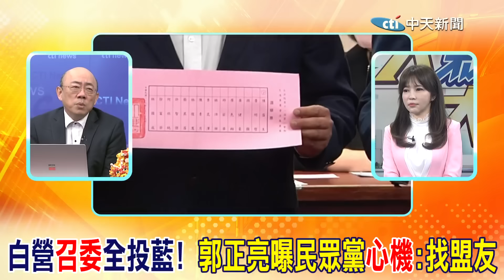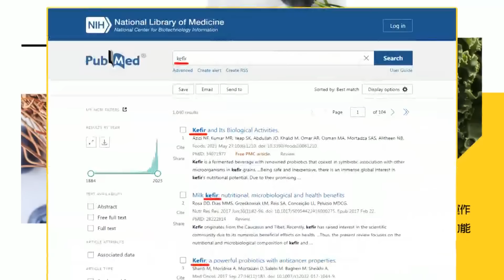白營"召委"全投藍!郭正亮曝民眾黨"心機":找盟友｜綠跑票"迴力鏢"!劉建國"蓋自己"..郭正亮:在抗議